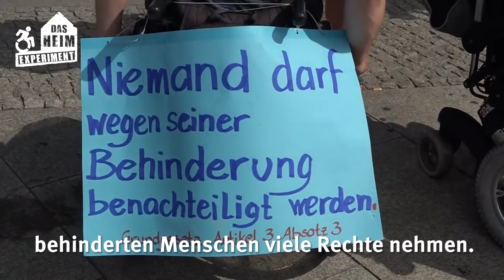Heimexperiment – Was wir fordern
Wir von AbilityWatch fordern, dass behinderte Menschen
selbstbestimmt über ihr Leben entscheiden dürfen.
Nichts über uns, ohne uns!